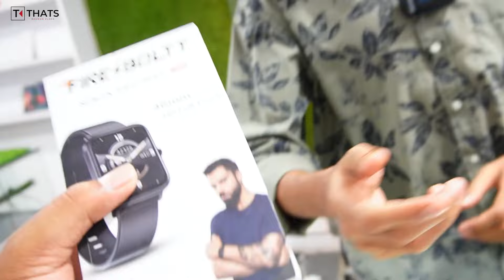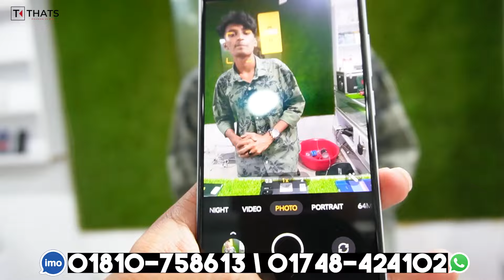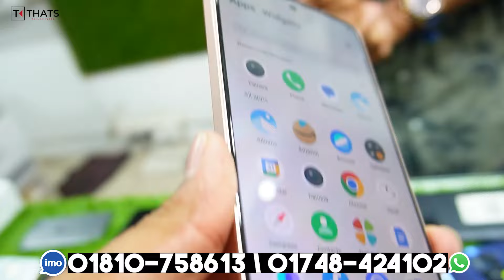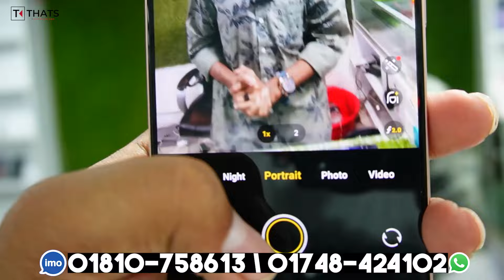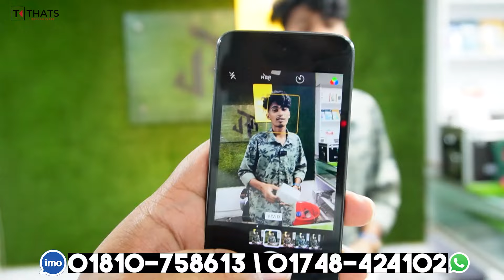Second Hand Mobile Update Price 2024😱Used Smartphone Low Price In Bangladesh🔥Used iPhone Price BD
JR INTERNATIONAL

SHOP-320/21, LEVEL-2
RONGDHONU SHOPPING MALL
MIRPUR-11.5, DHAKA

🔗   / thatsrahmanvlogs

used iphone
used phone
second hand mobile
used
iphone